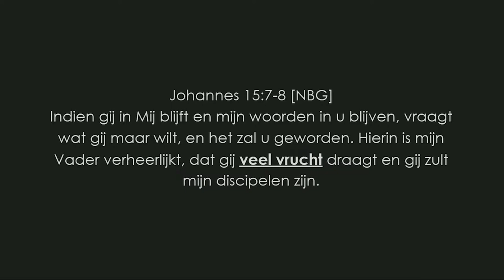Rooted - Deel 9 - The end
Spreker: ps. Erald van de Ridder